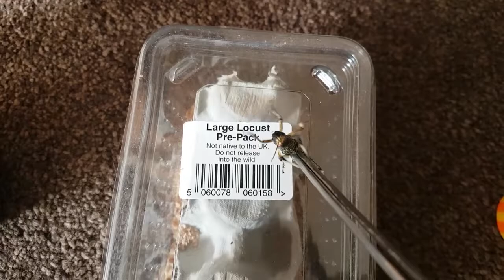Scorpion feeding + update